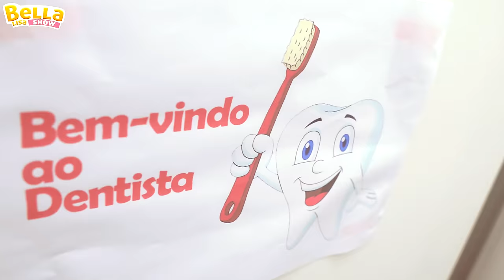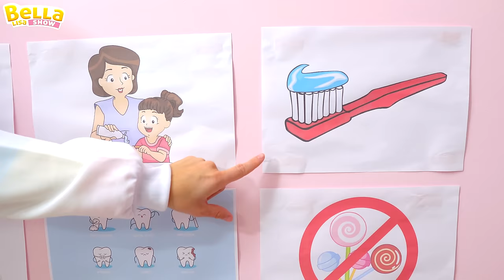Dentista - Música Infantil por Bella Lisa Show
Canção do Dentista - Música Infantil por Bella Lisa Show

Vamos crianças, vamos ao dentista
Não tenha medo, não vai sentir dor
Seus dentes vão dizer: muito obrigado
O dentista é seu amigo, não tenha medo
Vamos crianças, vamos ao dentista ja 3x

Vamos crianças, eu vou ao dentista
Quero ver meus dentes brancos e limpos
Meus dentes vão dizer: muito obrigado
O dentista é meu amigo, não tenho medo